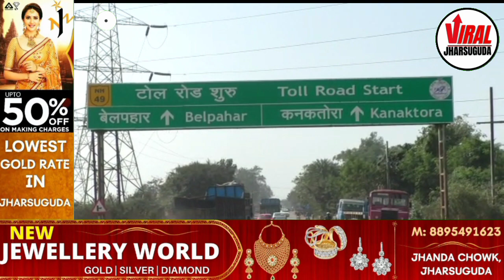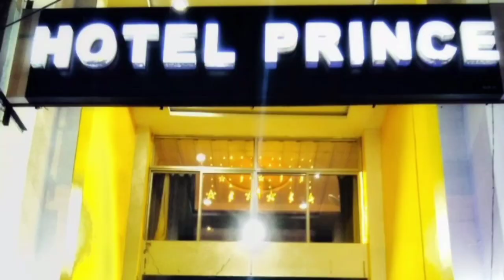SPECIAL REPORT, JHARSUGUDA